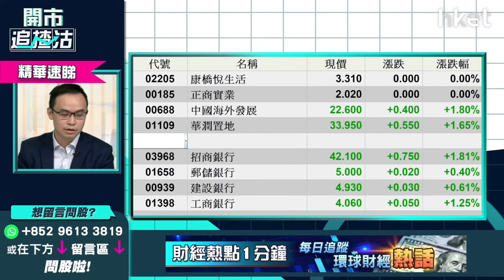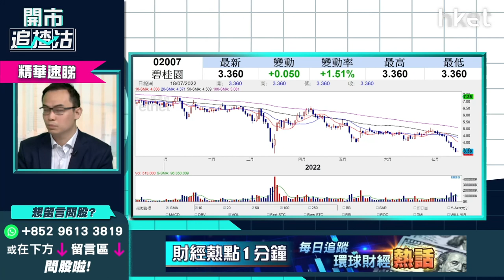【開市追揸沽】（精華）內房股仲有冇得炒？３類內房股前景＋止蝕策略